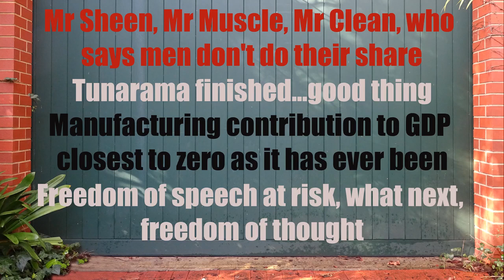Freedom of speech at risk, Tunarama finished, GDP closest to zero its ever been + more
Social media's freedoms at risk, the government would like to control what is said and they could do that but God help us if they manage to train the young minds of Australian youth to control what they think...come to think of it, that is probably already happening.